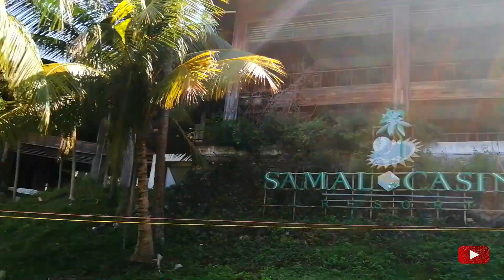Ekran Berhad | Samal Casino Resort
Quaizy Curl TV Quarantine Serye
abandoned resort